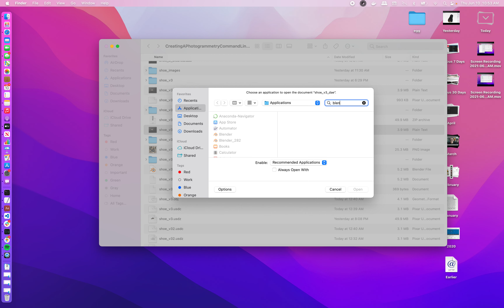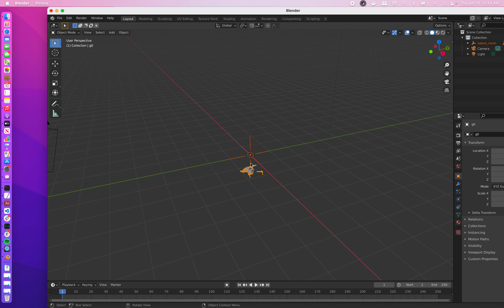Export USDZ to DAE and Import into Blender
Here is a video showing a model created using Apple's new Object Capture API and converting it from USDZ to DAE. This enables you to upload it into blender and then convert it into other formats.